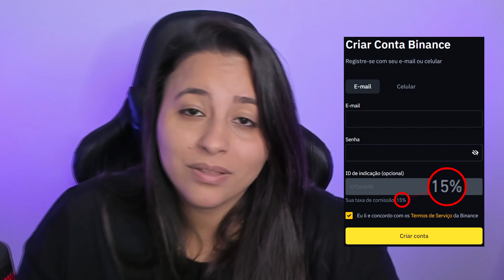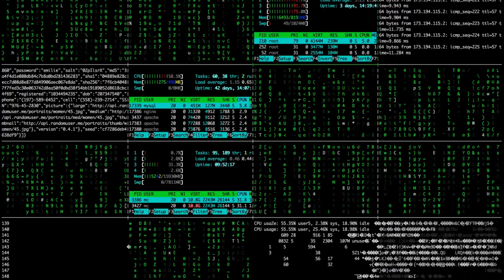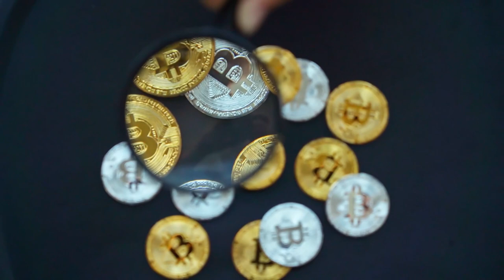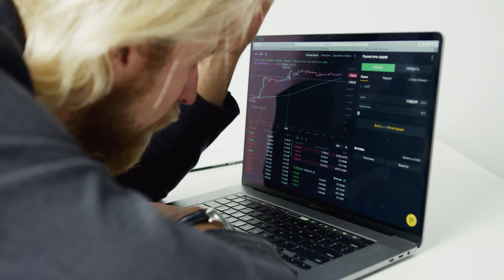ATENÇÃO: NÃO SEJA ESSE TIPO DE INVESTIDOR!